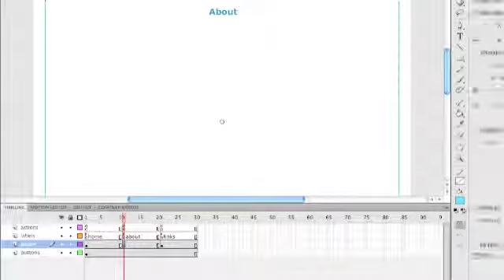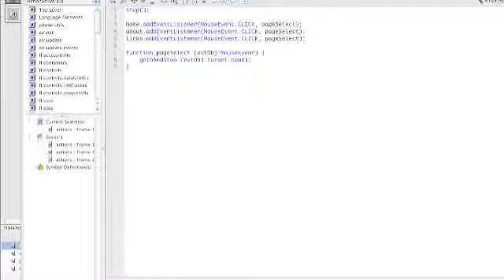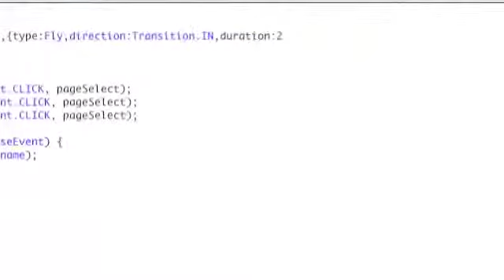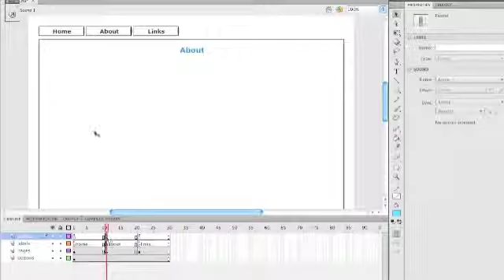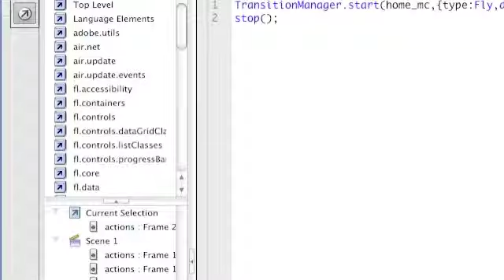Adding Page Animations to your Flash Website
This tutorial carries on from my previous tutorial "Creating a Simple Flash Website" and shows you how to add actionscript that will animate your pages so they will fly onto the screen.